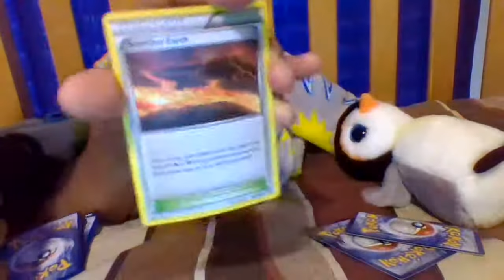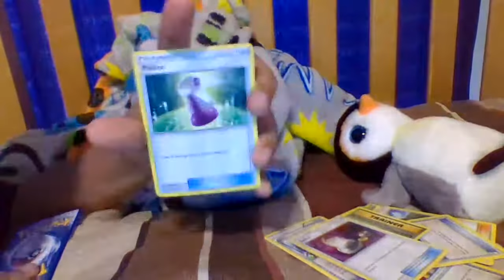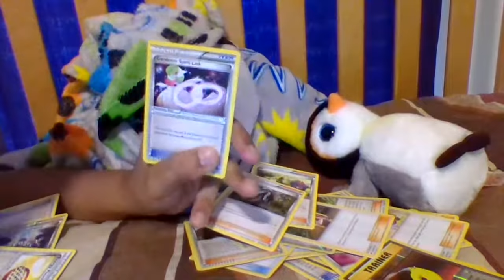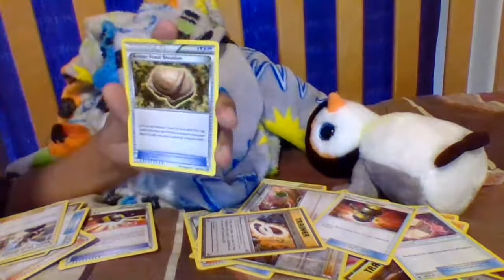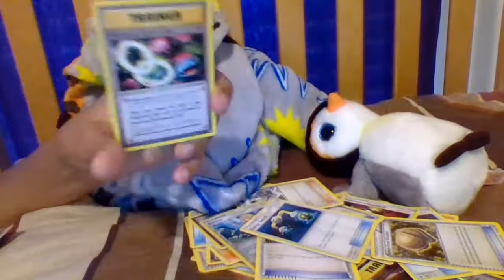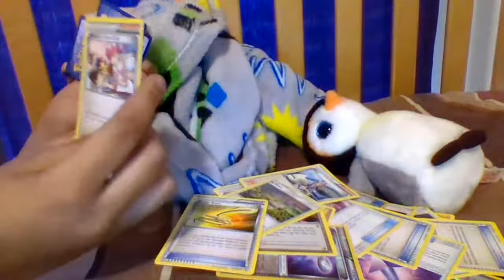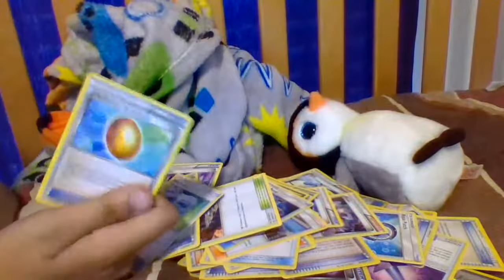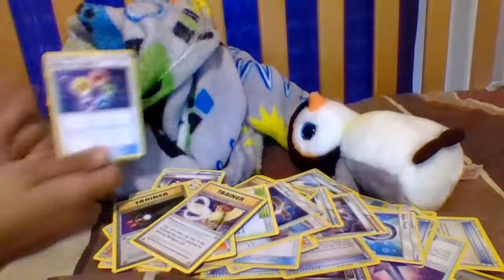Showing ALL my trainers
Sub to Redlightning9] today I showed like all of my trainers